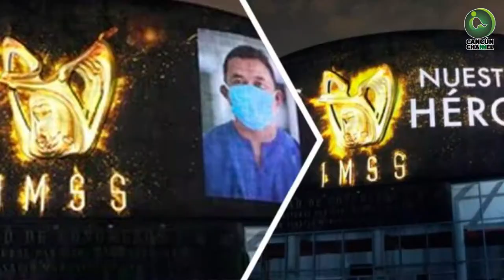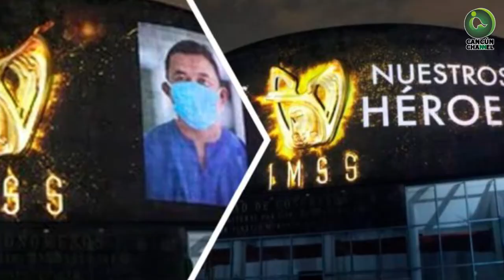HÉROES DE LA SALUD DISFRUTAN DEL CARIBE MEXICANO